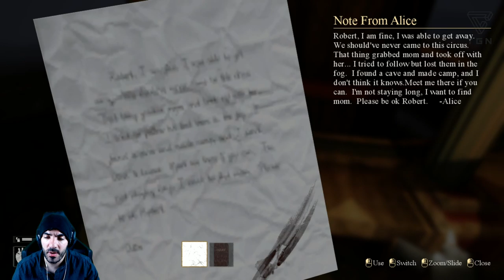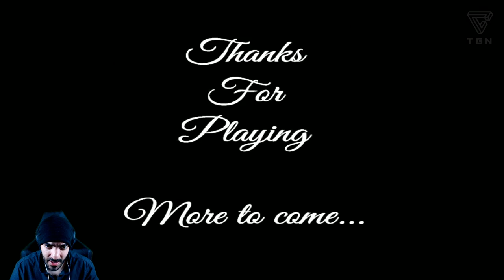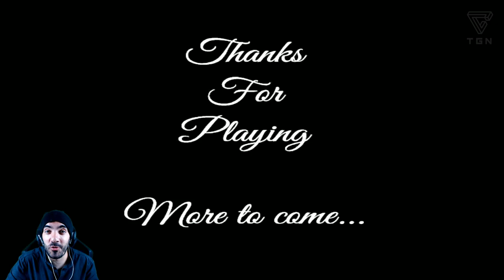ME PERSIGUE UN PAYASO MALIGNO | TGN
Juego Carnihell Valley